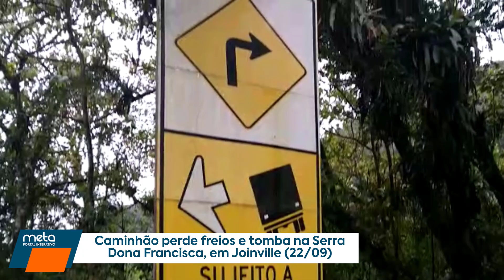Caminhão perde freios e tomba na Serra Dona Francisca, em Joinville (22/09)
O motorista de um caminhão levou um grande susto na manhã desta quinta-feira (22), na Serra Dona Francisca, em Joinville, depois que o veículo perdeu os freios e tombou na rodovia. O acidente aconteceu no km 16 da SC-418, por volta das 6h30.

O condutor informou à PMRv (Polícia Militar Rodoviária) que descia a serra quando percebeu que o sistema de freios estava com problemas. Diante disso, ele jogou o veículo para a canaleta, tentando fazer com que o veículo parasse.

Porém, a tentativa não deu certo e o caminhão saiu da pista e capotou, espalhando a carga de madeira às margens da rodovia. Apesar da pista, houve apenas danos materiais e o motorista não ficou ferido.

A Defesa Civil e os Bombeiros Voluntários estiveram no local e não observaram risco de contaminação ao meio ambiente, já que não houve vazamento de combustível.

Crédito - Meta Portal Interativo